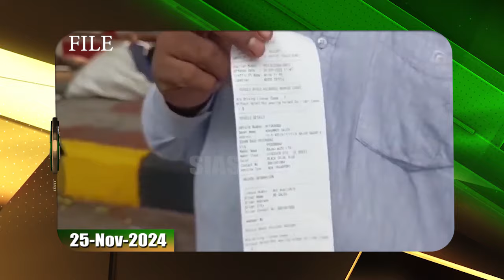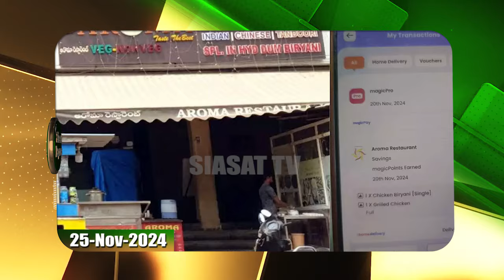Telangana govt halts Adani’s Rs 100cr donation for Young India Skills University | @ 5pm | 25-Nov-24